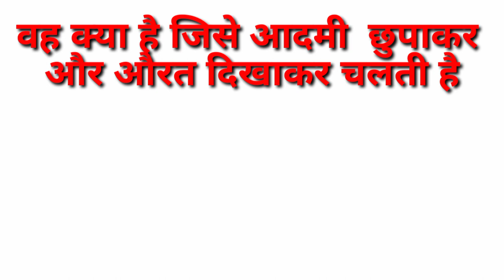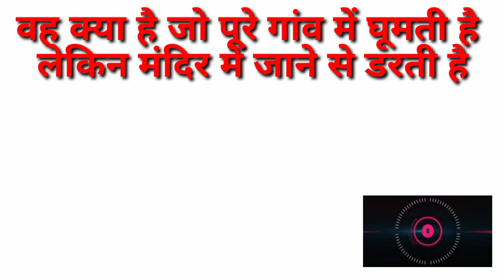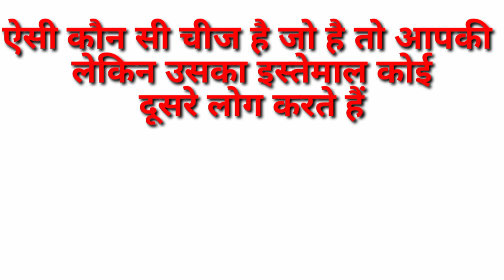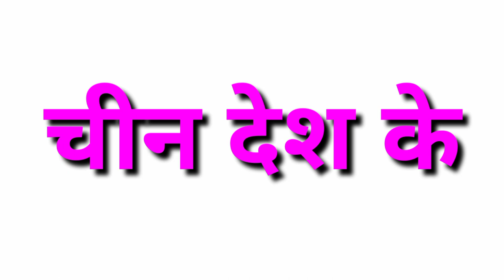ladki ki kamar ke niche kya hoti he.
@lovesayritrick8440 ladki ki kamar ke niche kya hoti he. majedar hindi pehliya. gk in hindi.